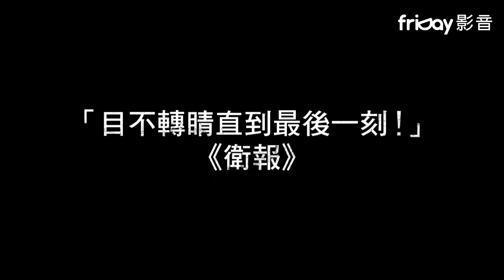《高壓制裁》梅爾吉勃遜再戰鐵血硬派警探_friDay影音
黑暗暴力美學更勝《火線追緝令》，懸疑詭譎媲美《無間警探》。影壇傳奇梅爾吉勃遜強勢回歸，挑戰鐵血硬派警探角色。

資深警探布萊特和年輕搭檔安東尼因暴力執法影片外流而遭到停職處分，身無分文且亟需用錢的兩人決定鋌而走險，深入地下犯罪世界，卻發現躲在暗處的危險和誘惑，不只威脅他們的生命，也考驗著兩人的道德操守。

立即加入friDay影音 0元電影院任你看